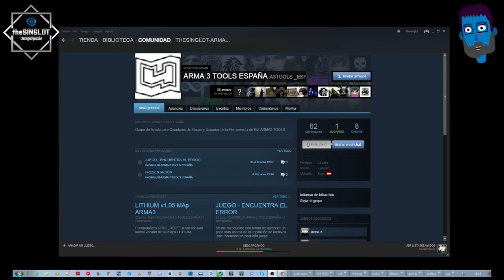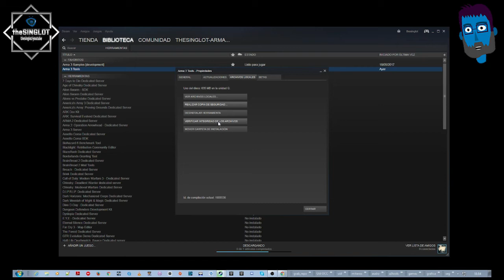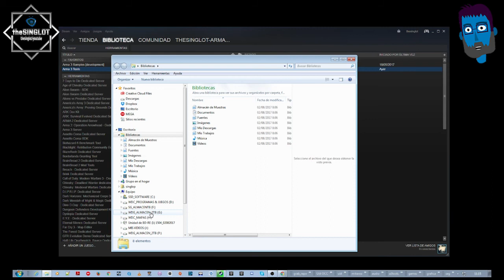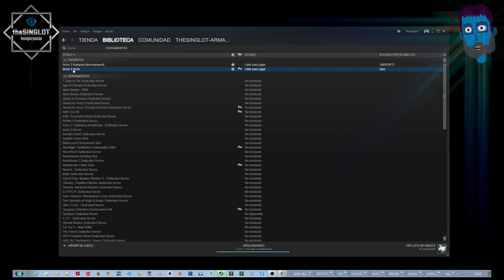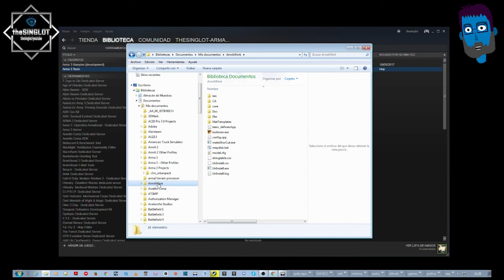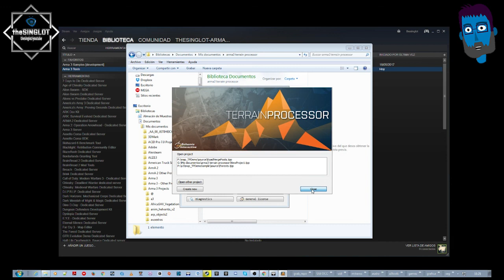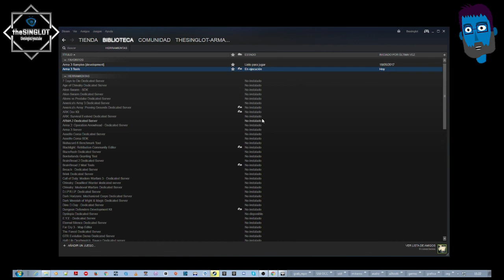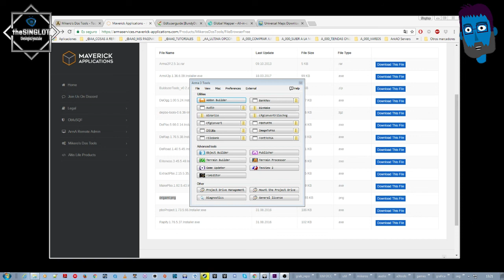TUTORIAL DE CREACIÓN DE MAPAS PARA ARMA3 (2017) - INSTALACIÓN 01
🔥MINIATURA : Fan-Kit
🔥IMAGENES: De Creación Propia

En este video veremos como instalar el ARMA TOOLS
He decidido hacer un video solo para ARMA TOOLS, pues he intentado explicar algunos conceptos a tener en cuenta a la hora de instalar el programa.

A los más avanzados no les será nada nuevo, pero para los que se enfrentan por primera vez a este maldito software (jajajaj) es mejor explicarlo como se instala ahora, pues antiguamente se hacía de otra manera

En el siguiente ya instalaremos los demás programas necesarios 3LDT, GLOBAL MAPPER, UNIVERSAL MAP DOWNLOADER, SAS PLANET.

Muchas Gracias por Venir
Recordar dejar un LIKE y SUB si aún no lo estáis (remarcar la campanita para recibir aviso de cuando suba algún video nuevo y asi estar al dia)

Y por supuesto COMPARTIENDO el video, dejando COMENTARIOS, ya sean de APOYO o de DESACUERDO, estos últimos los más apreciados, pues de ellos extraigo las cosas que hago mal y puedo mejorar. Gracias por todos ellos
RECUERDEN; POLÍTICA, RELIGIÓN Y/O FÚTBOL PARA OTROS FOROS MÁS ACORDES AL TEMA